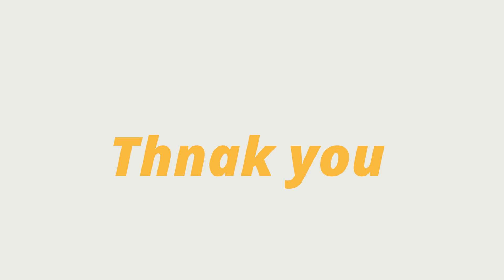【Zentangle】2023禪繞畫#198||結||隨意畫禪繞.放鬆.舒壓.輕鬆畫.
非專業.純屬興趣分享.